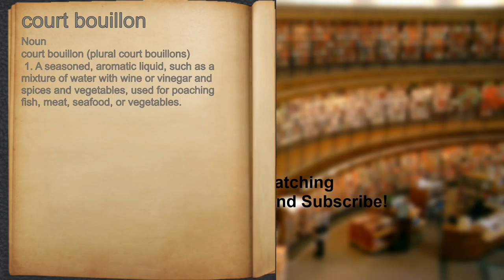What does court bouillon mean?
A spoken definition of court bouillon.

Intro Sound:
Typewriter - Tamskp